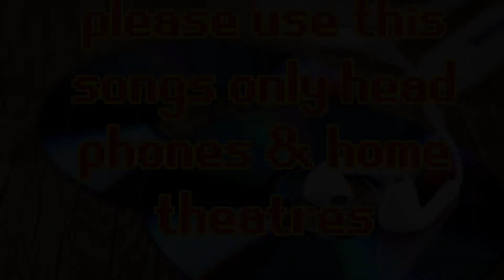poo pookum high quality hits songs #025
tamil high quality  hits songs